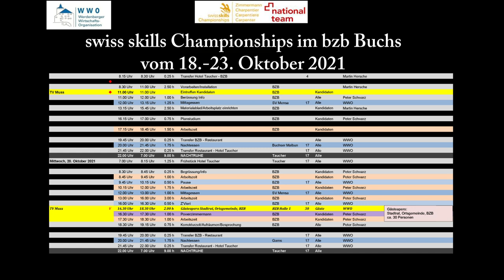Swiss Skills-der Start